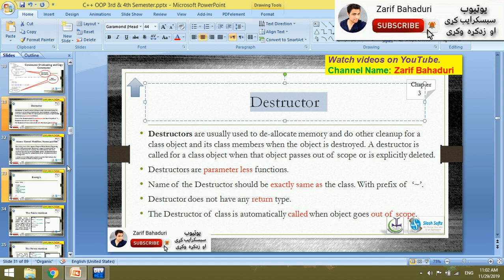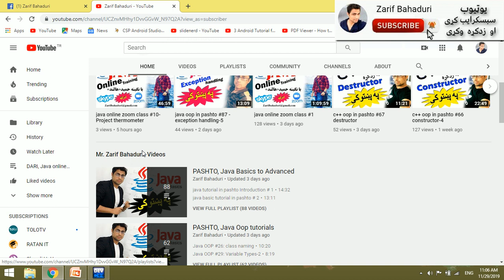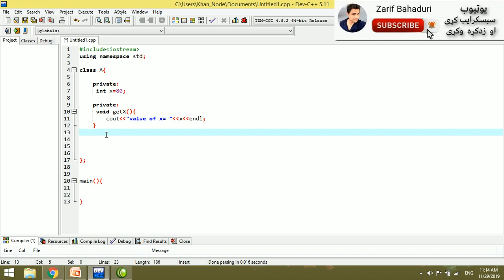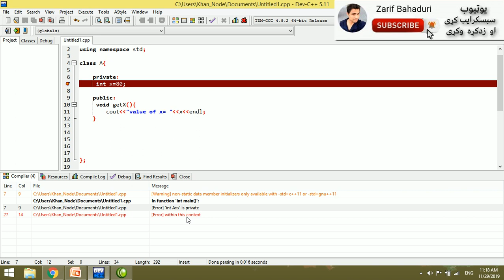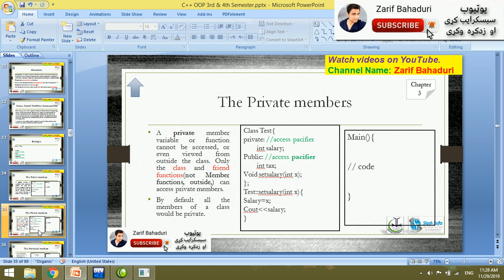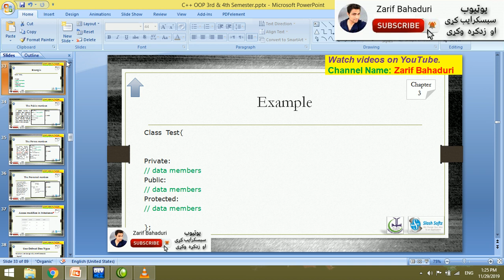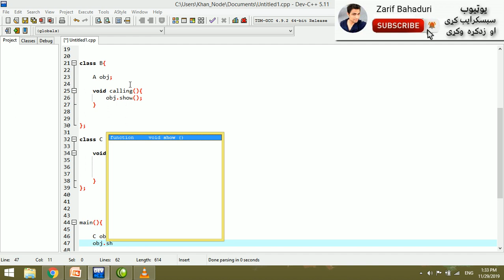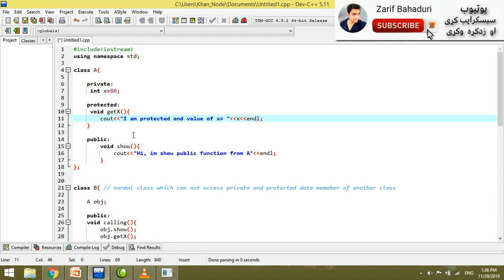c++ oop in pashto#68 public, protected, private